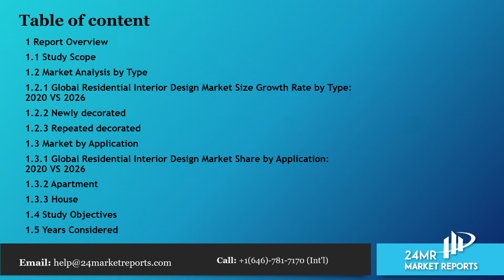Residential Interior Design Market Size, Status and Forecast 2020 2026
Residential Interior Design market is segmented by Type, and by Application. Players, stakeholders, and other participants in the global Residential Interior Design market will be able to gain the upper hand as they use the report as a powerful resource.